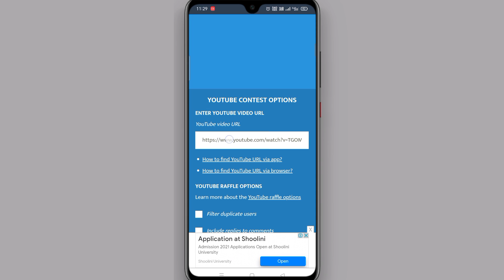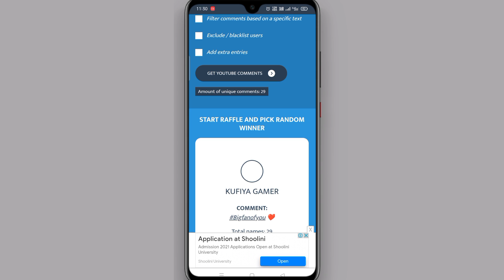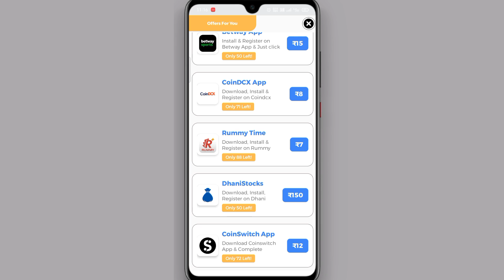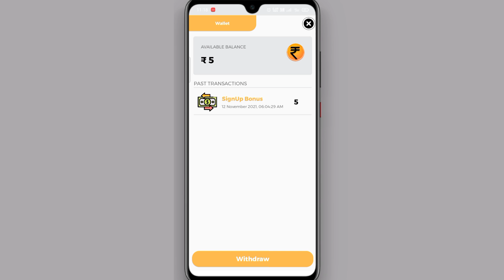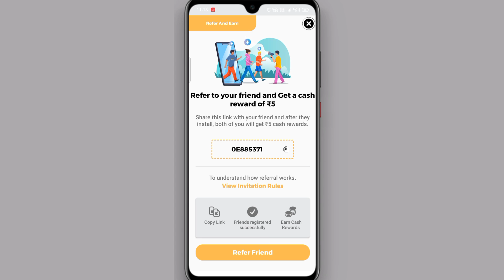( 100% Working ) Google Play Gift Card Earning App | Free Redeem Code | New Redeem Code Earning App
Dosto Aaj ki Video me Aapko ek New App Review and Tutorial dene wala hu Dosto agr aapko application ka Review and Tutorial pasand aaye to Video ko Like jarur kare